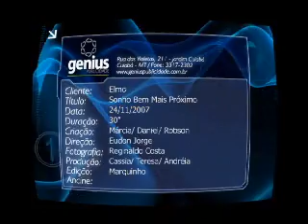Elmo - Sonho bem mais próximo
VT30" Elmo - Seu sonho bem mais próximo